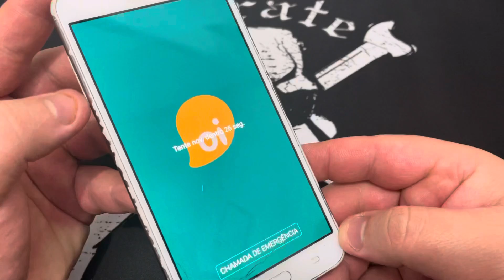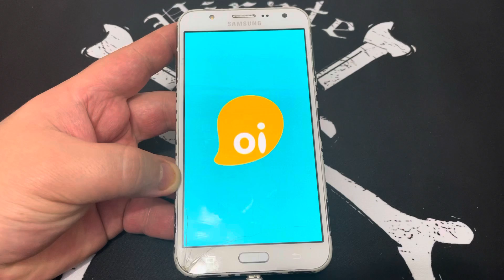Como Formatar Samsung Galaxy J7 | Android 6.0.1 MW | Desbloqueio de Tela e Senha do Sistema Sem PC